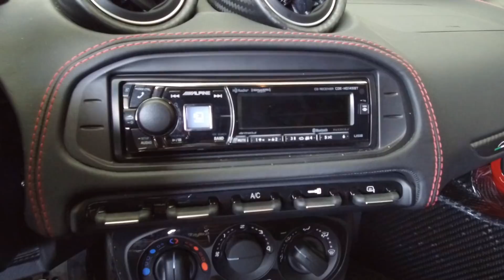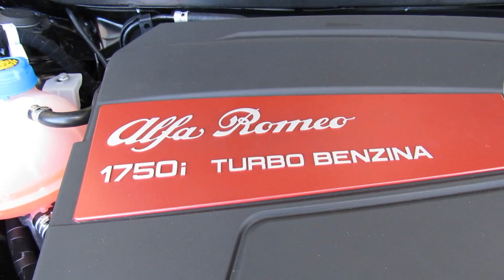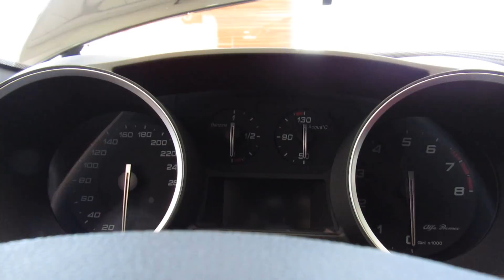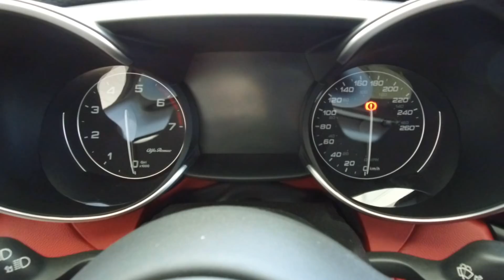Visitamos Alfa Romeo en Saltillo!! Conocí el Giulia y 4C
AGRADECIMIENTO ESPECIAL A:
 todos en Alfa Romeo que me permitieron realizar este vídeo

Muy Buenas a todos, Bienvenidos de nuevo al Canal

el día de hoy les traigo un vídeo que realice visitando Alfa Romeo Saltillo, en verdad que sus autos son increíbles, conocí el Giulia y el 4C, me enamoré.

-DA LIKE-
-COMPARTE-